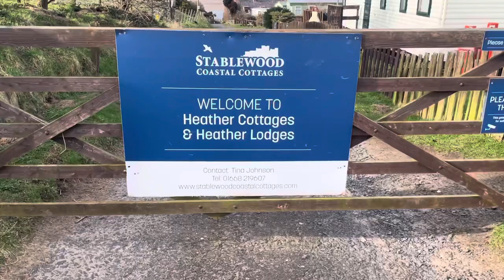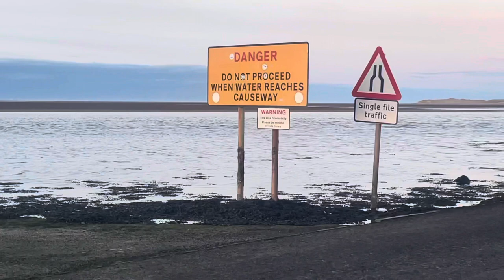Holy Island| Waren Mill| Northumberland |Pinay in Britain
In this video you will see the beauty of Northumberland.